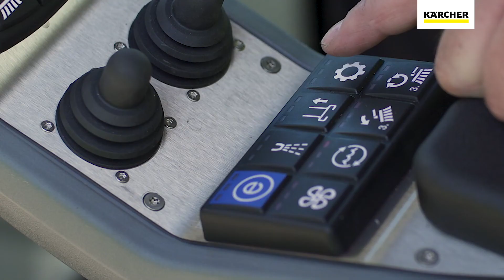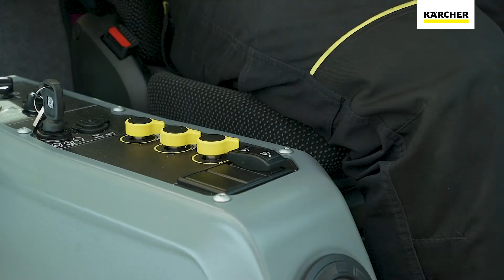Kärcher MIC 42 | Landscaping | Lawncare | Grounds Maintenance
Our new Municipal implement carrier MIC 42 impresses building yard managers, drivers and workshop employees. With the compact 42 HP power pack with diesel engine which stays below the EU Stage V exhaust emissions standards and diesel particulate filter you master all tasks in inner city zones.